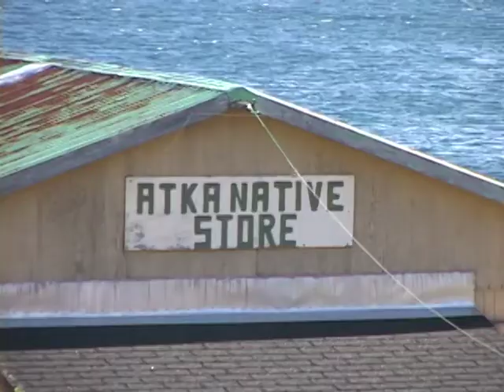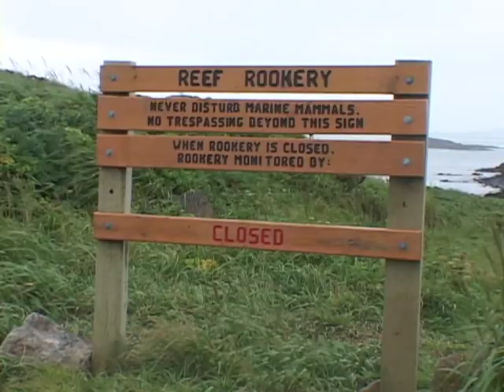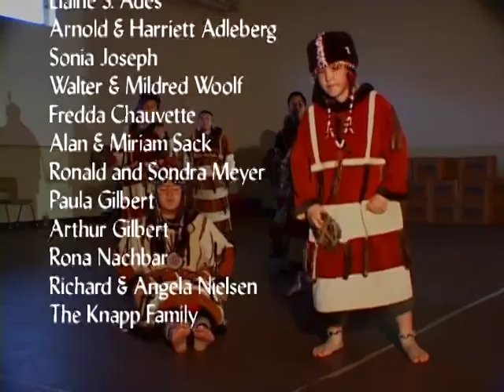Alaska Native Diet: Dietary Benefits and Risks in Alaskan Villages